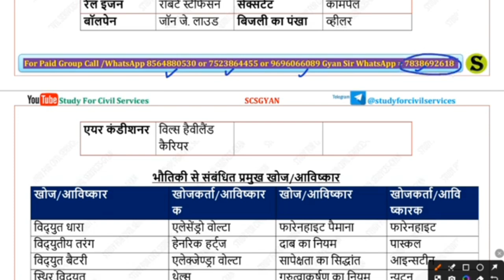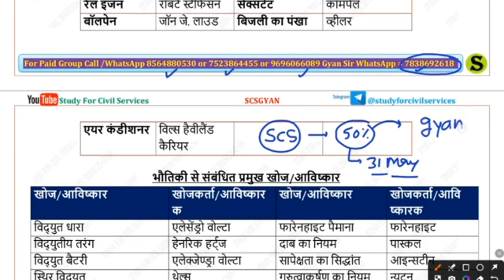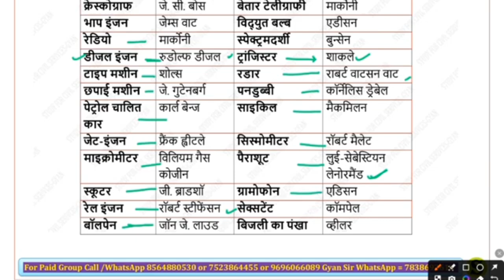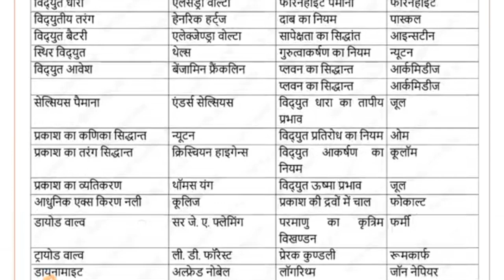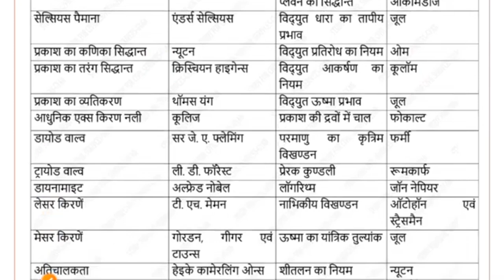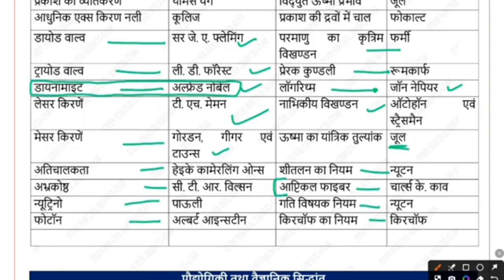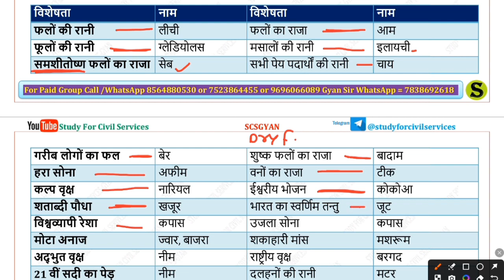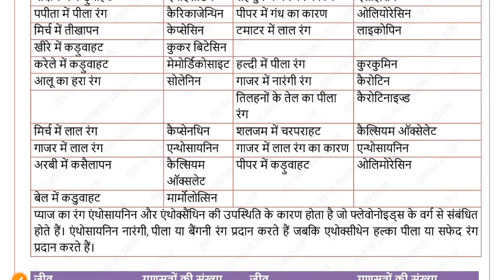Static GK most Imp Class Gyansir UPPSC BPSC UKPSC UPSSSC SSC study for civil services viral video